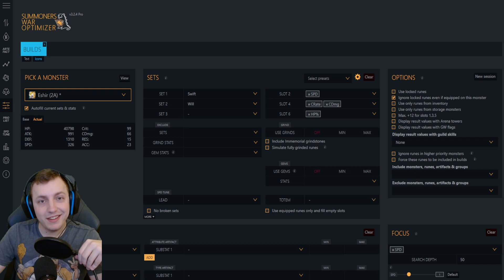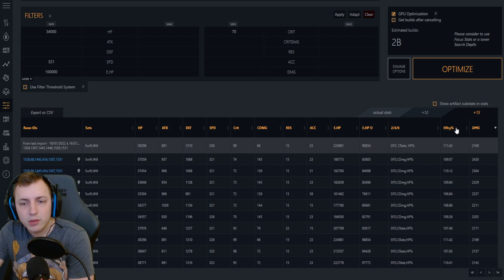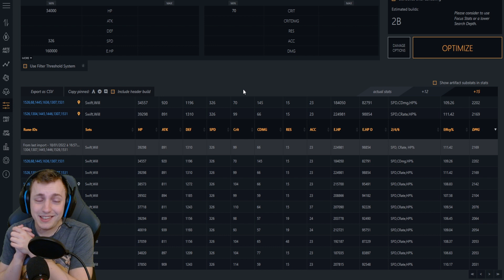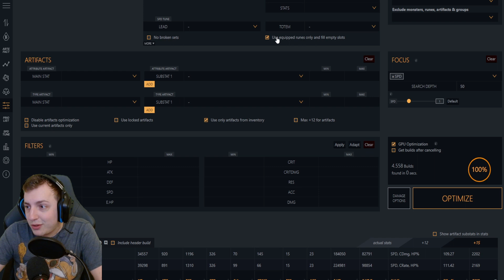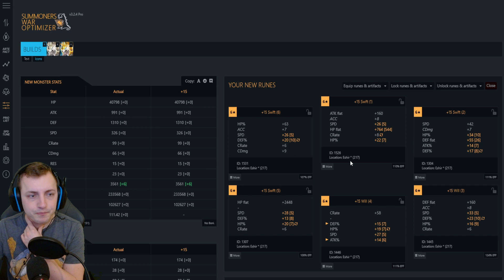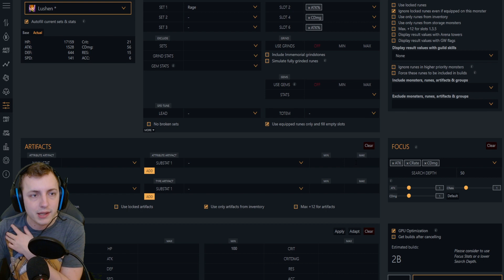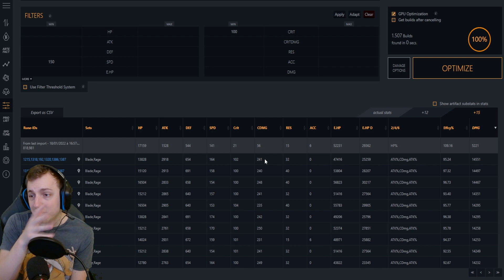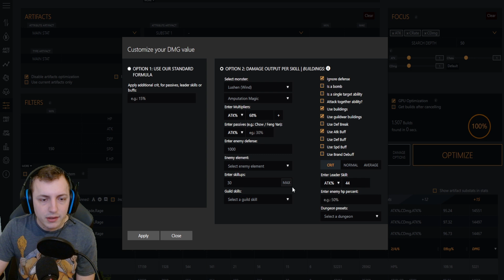ÉPISODE 2 : OPTIMISER SES DÉGÂTS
Summoners war , Summoners wars , Optimizer summoners war , swop , guide optimizer , tutoriel optimizer , comment utiliser optimizer , summoners war fr , videokilled